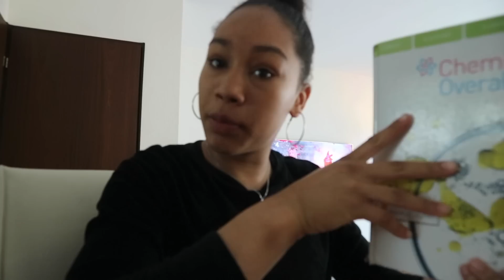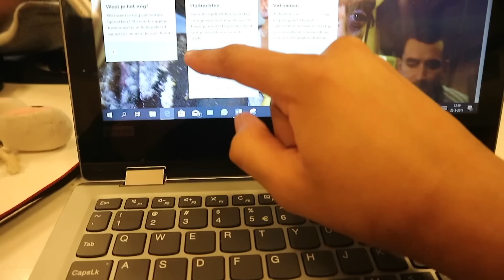MIJN DONDERDAG - TURNEN - A DAY IN MY LIFE - KAY&DEV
Hey hey! Vandaag laat ik jullie mijn donderdag zien. Ik had vandaag eigenlijk niet zo een top dag. Op school ging het niet zo lekker en tijdens de training lukte het ook allemaal niet! Tja, zulke dagen zitten er ook tussen :( Wij zijn nu bezig met wedstrijd voorbereidingen voor oa. IAG en het NK turnen in Ahoy. Dus blijf zeker ons kanaal volgen want er komen leuke video's aan. (Ook van Dev!!) Veel kijk plezier. XX Kayleigh